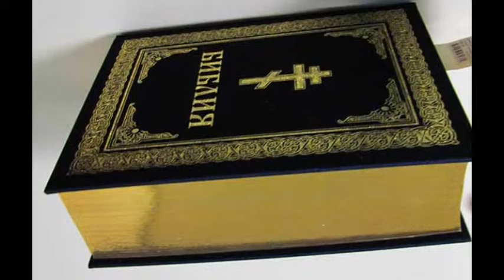Библия. Послание к Филиппийцам святого апостола Павла.